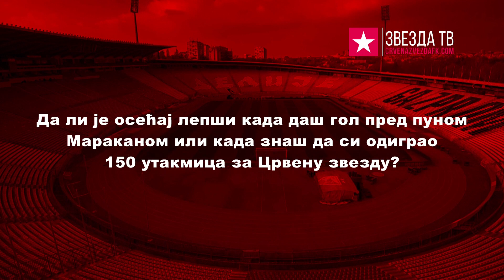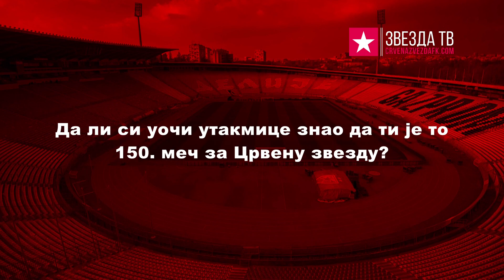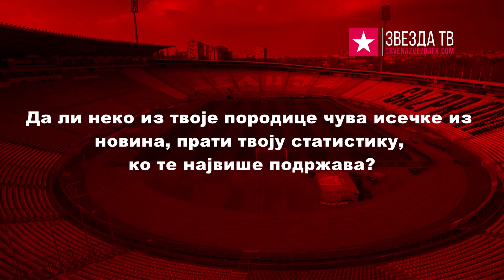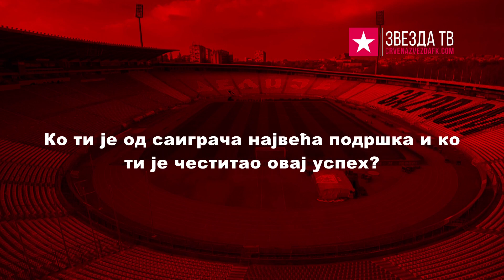Zvezda TV | Kanginih 150